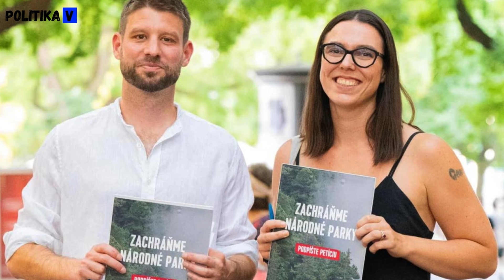POZOR !! ZMENA !! Šimečka zrazu miluje Slovensko